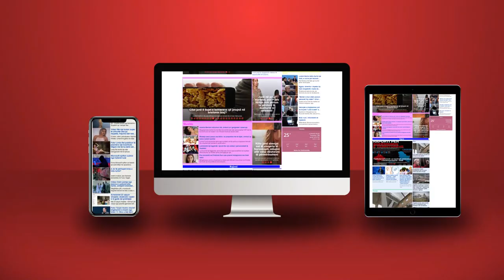Arrestimi i anëtarëve të KPM për ryshfet i jep të drejtë radios së mbyllur dhunshëm 'Zëri i Sharrit'